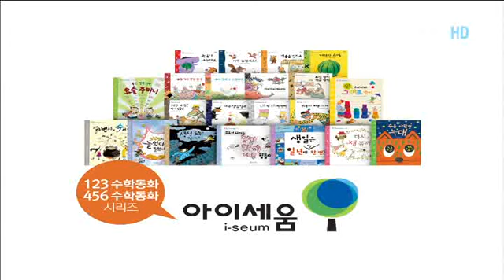부모 - Parents_행복한 의사, 윤대현의 잔소리의 반대말은?_#006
EBS, 부모, Parents, 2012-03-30, 행복한 의사, 윤대현의 '잔소리의 반대말은 우산'

자녀에게 잔소리 대신 쏟아지는 불안소나기를 막아주는 우산이 되는 것이 진정한 부모이다. 아이를 믿고 신뢰를 쌓기 위해 어떤 노력을 해야하는 지 좋은 부모와 자식 관계를 형성하기 위한 노하우를 배워본다.